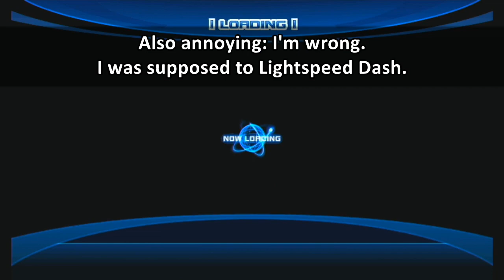Ep24: Messenger of Light | Sonic Unleashed Wii | Nintendo Wii Showcase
PREVIOUSLY STREAMED: September ‎25, ‎2019
After another random Eggman fight, we finally get more story.

Blind playthrough, first time playing.